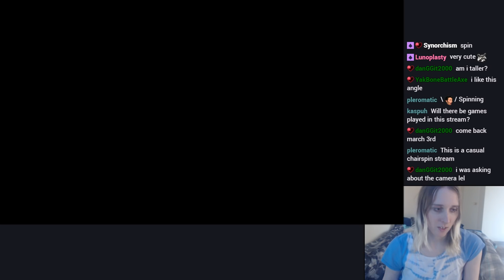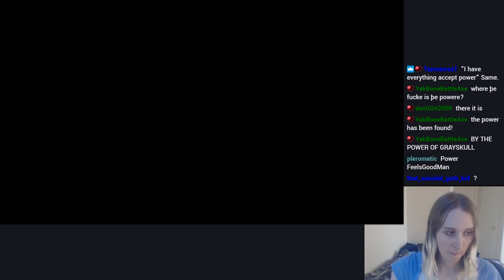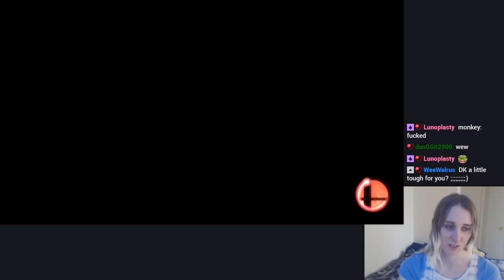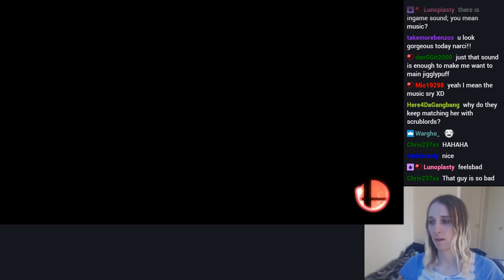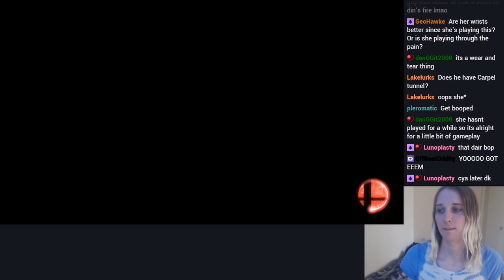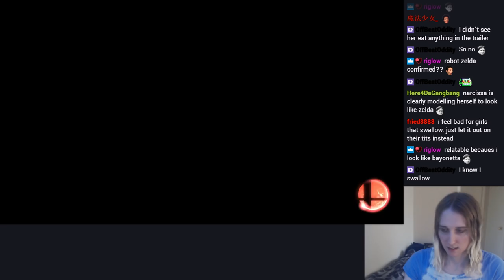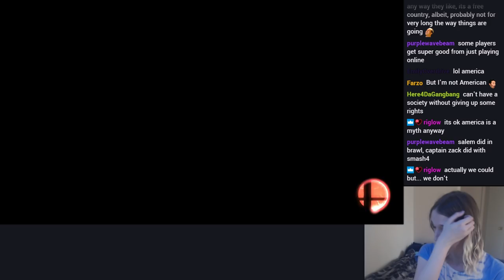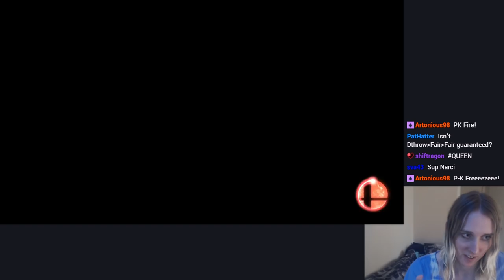new cam angle?